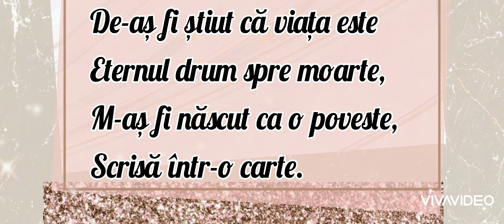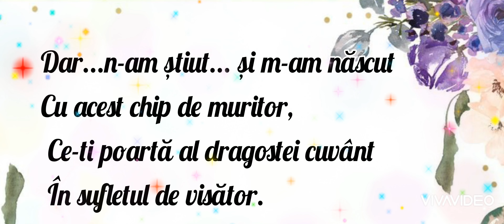De-aș fi știut...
Va mulțumesc pentru vizionarea și nu uitați să dați LIKE și Share la videoclip 😚